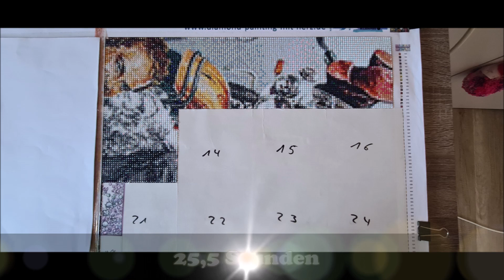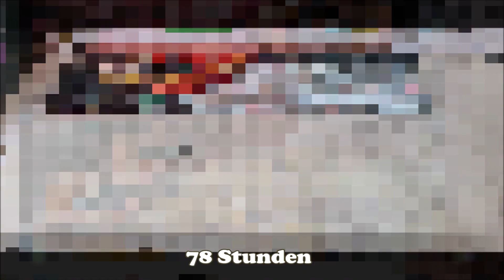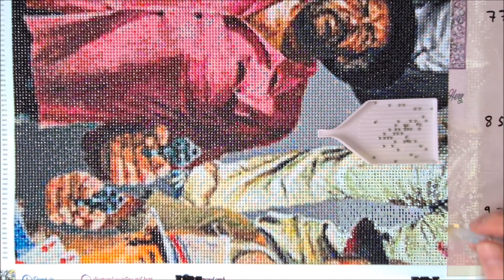Diamond Painting Timelapse #31 | Personalisiertes Bild | Bud Spencer & Terence Hill | DPmH #04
Danke für das Ansehen meines Videos.

Wenn es euch mal wieder gefallen hat, dann würde ich mich über einen "like" von euch freuen.

Hinterlasst mir gerne Kommentare, Kritiken und Anmerkungen damit man es besser machen kann.

LG Möbï